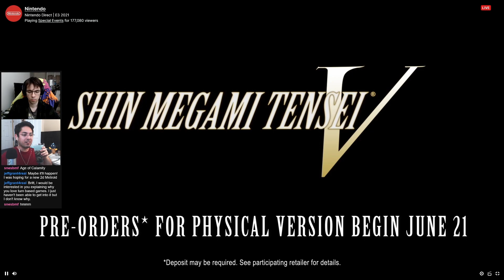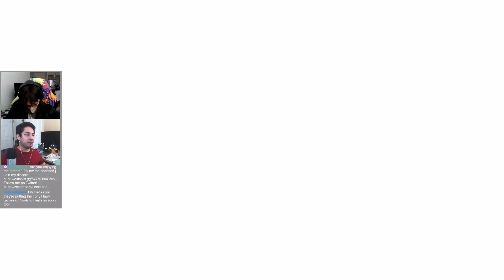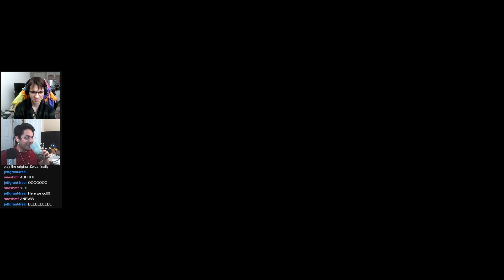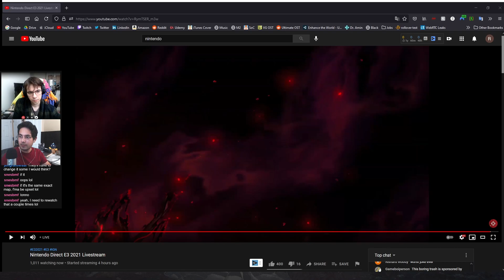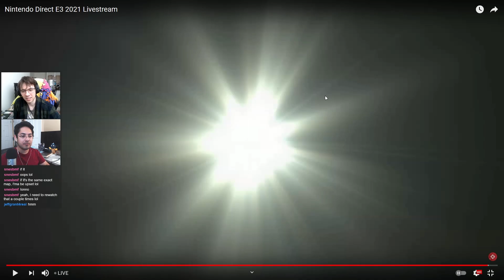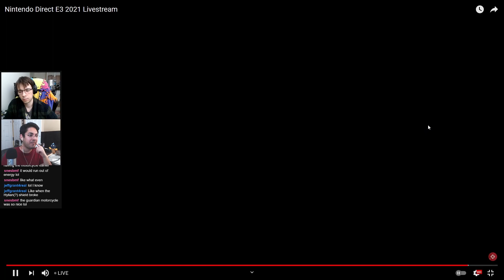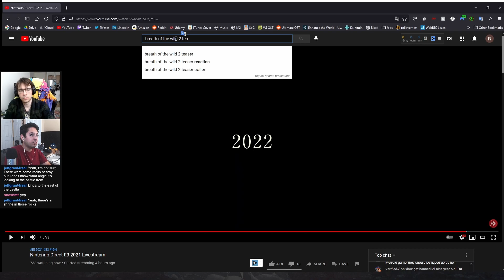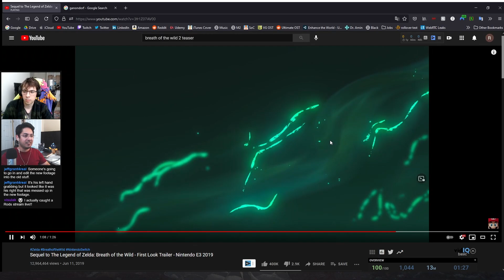Nintendo WON | E3 2021